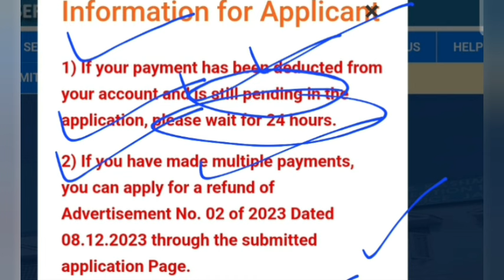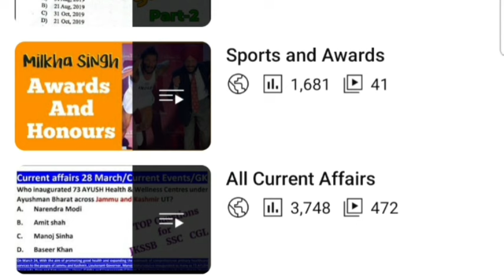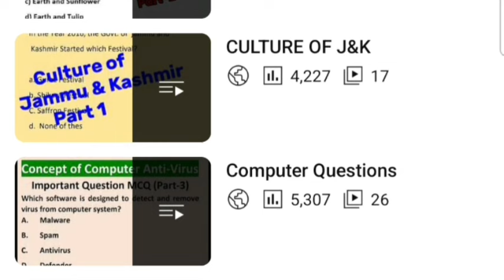Supervisor Posts: Money Refund